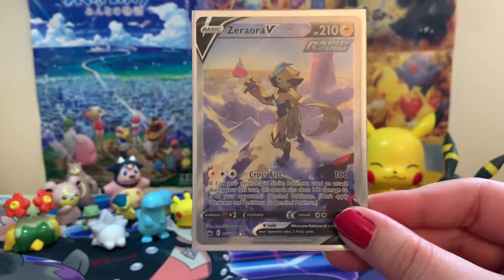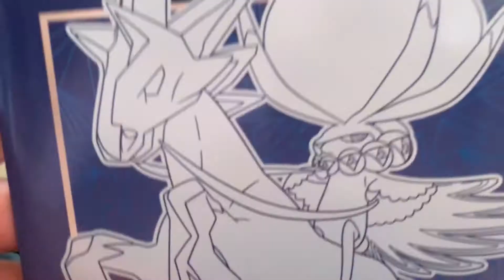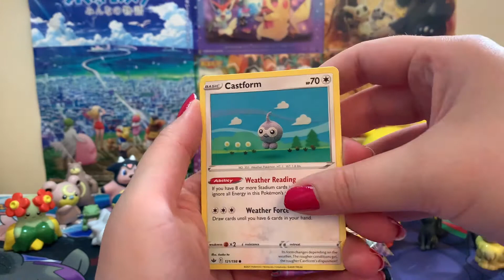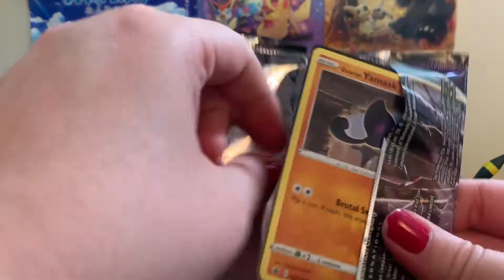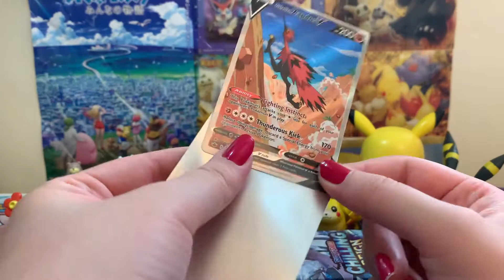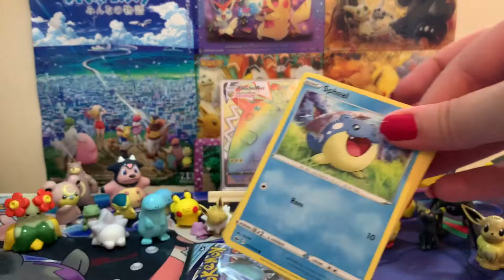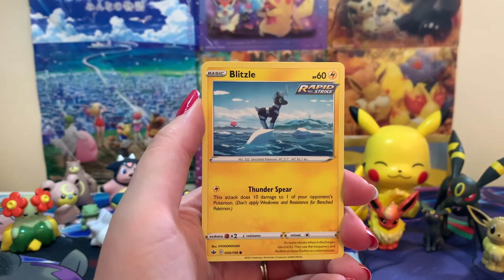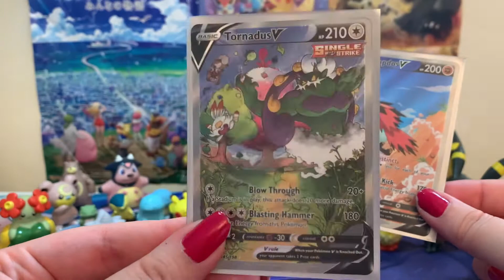Opening a Chilling Reign ETB!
Hey hey everyone! Tonight's video is a a good one. we open up a Chilling Reign ETB! WOO! I did open one before this, however there were issues with it so that one hasn't been posted unfortunately and there is also a bit of a clip in this one as the audio went funny... hopefully it isn't too bad.

I have now reached 100 subscribers! that is so amazing and thank you everyone for supporting the channel. The giveaway is unlocked and I will be making a post for it soon, but it may just be delayed due to lots going on in life at the moment (all good things!) which means everything is just a tad busy at the moment.

I hope you enjoy the pulls Quagsire brings :)